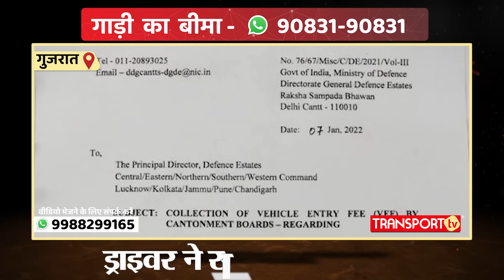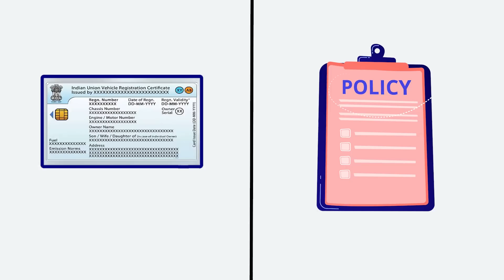Truck में चढ़कर मांगी रिश्वत पड़ा भारी, पूरे Office में लगा ताला | TRANSPORT TV | V-2989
कई राज्यों के RTO चेकपोस्ट बंद हो चुके हैं क्योंकि वहां से भ्रष्टाचार की खबरें लगातार आती रहती हैं। इसके बावजूद RTO कर्मियों का भ्रष्टाचार ख़त्म होने का नाम नहीं ले रहा है। आये दिन ट्रकों का पीछा कर गाड़ियों के आगे गाड़ियां लगाकर वसूली की खबरें सामने आ रही हैं। इस वीडियो में भी आप देखेंगे कैसे एक RTO कर्मी जबरन ट्रक पर चढ़ा और 500 रूपये मांगे। ये घटना राजस्थान की बताई जा रही है।